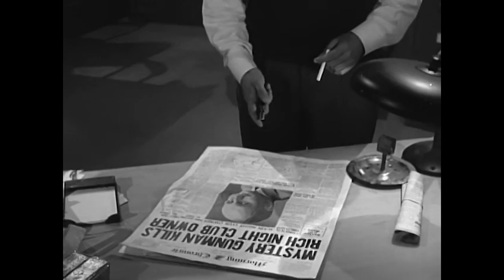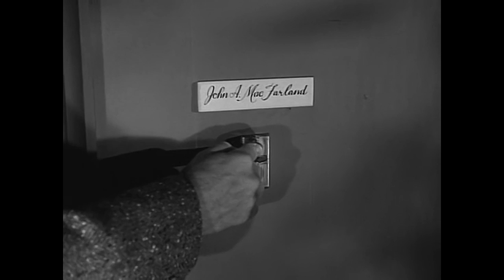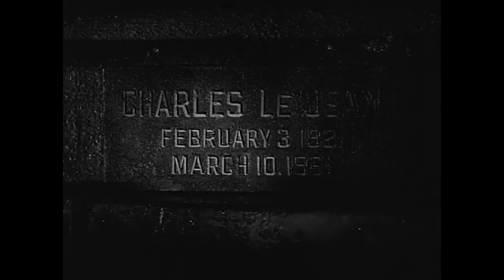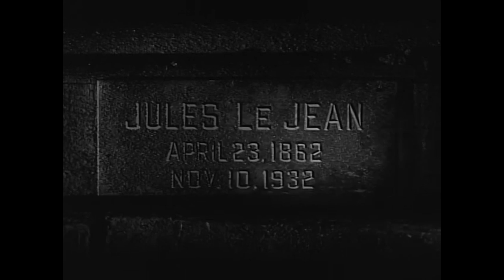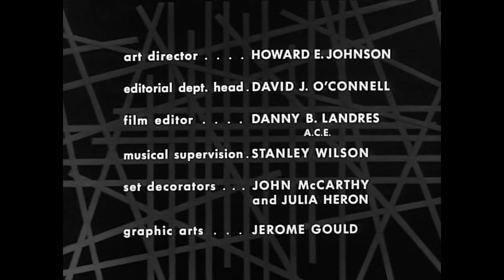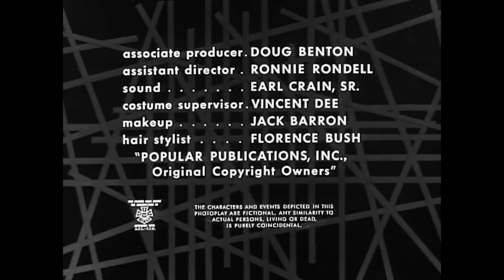Boris Karloff Dialogues With Death 4/12/1961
Two tales of terror centering on communicating with the dead. In the first, an elderly morgue attendant can speak to the cadavers in his charge and he learns the identity of the gunman who killed a noted racketeer. In the second story, a greedy nephew returns to his family home in the Lousiana bayou to claim his inheritance but why does his dotty old aunt insist that he is dead?
Director  Herschel Daugherty.
Writer Robert Arthur.
Stars  Boris Karloff , Norma Crane , Ed Nelson , Estelle Winwood
William Schallert , George Kane , Jimmy Joyce , Dan Hammer Hubbell Robinson Productions National Broadcasting Company (NBC)